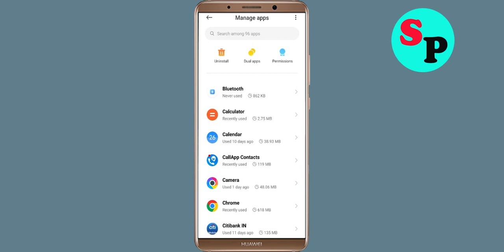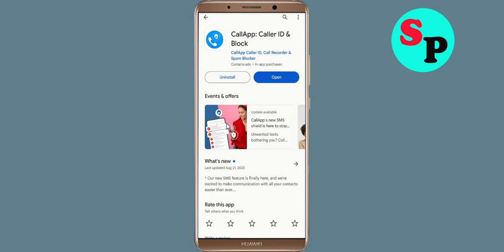Fix CallApp App Keeps Crashing issue in Android - CallApp App Crash Error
Hello Friends today, In this video section, i will show you how to fix How To Fix CallApp App CallApp App, Fix CallApp App Retry Problem Problem Android & Ios - CallApp App Crash Issue. If you are facing same problem in your android mobile phone then it will help you to get rid of this problem solved.